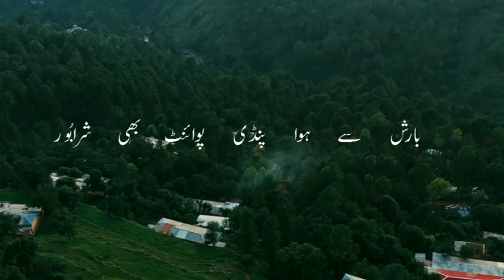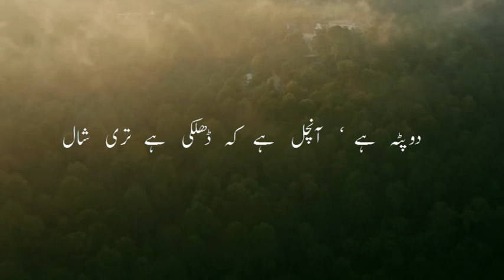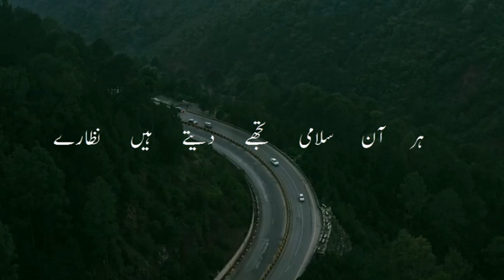POEM LAILA E KOHSAR BY UBAID BAZIGH AMAR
POEM : LAILA E KOHSAR
POET : UBAID BAZIGH AMAR
VOICE : UBAID BAZIGH AMAR
BACKGROUND SCORE SELECTION : PEARL PRODUCTION RAWALPINDI
VIDEO COURTESY : OCULUS FILMS CHANNEL
VIDEO RE EDITED : STUDIO W DOT
A JOINT VENTURE OF PEARL PRODUCTION RAWALPINDI
AND VOICE OF WRITERS ISLAMABAD